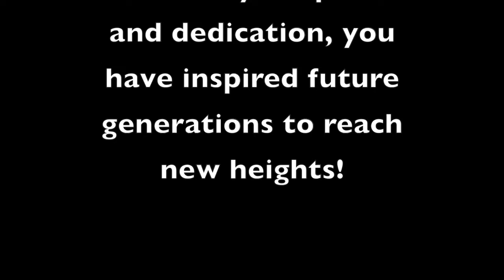Who Inspires You?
Students talk about Hemet Unified staff members that inspire them.